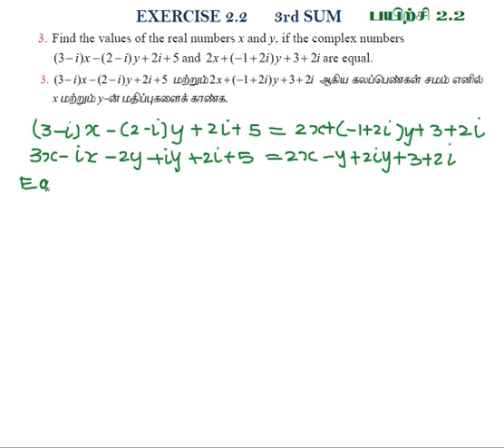TN STATE BOARD 12TH MATHS | COMPLEX NUMBERS | EXERCISE 2 .2 3rd sum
EXERCISE 2 .2 3rd sum